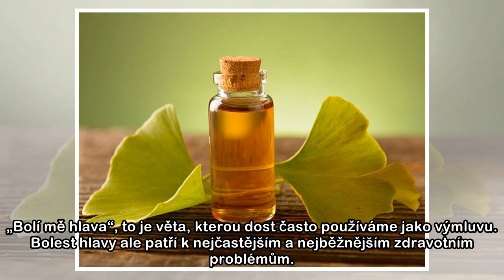Bolest hlavy zažeňte bylinami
„Bolí mě hlava“, to je věta, kterou dost často používáme jako výmluvu. Bolest hlavy ale patří k nejčastějším a nejběžnějším zdravotním problémům. Může mít různé příčiny, většinou se jí snažíme utlumit...